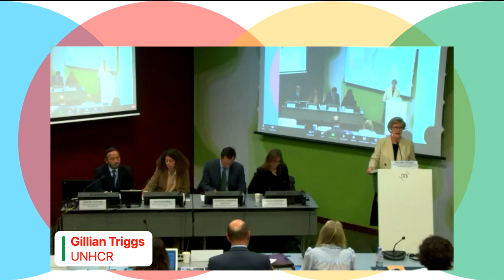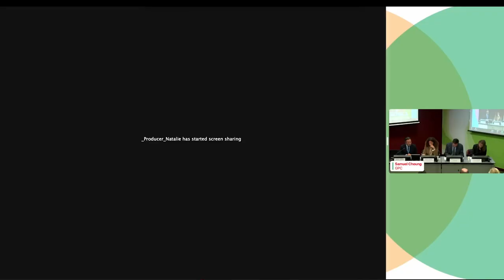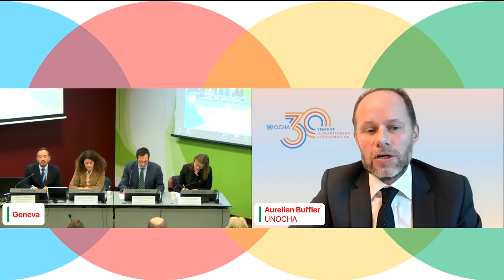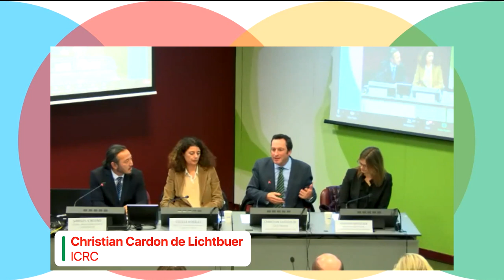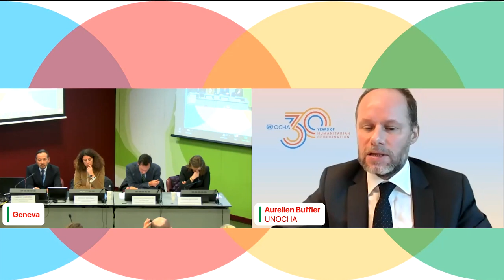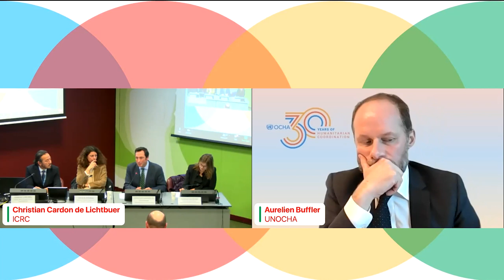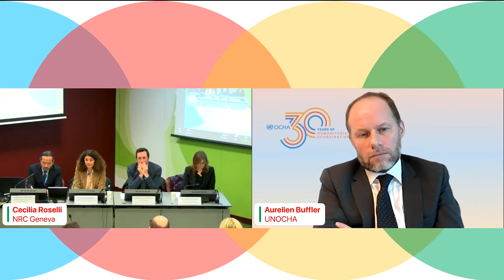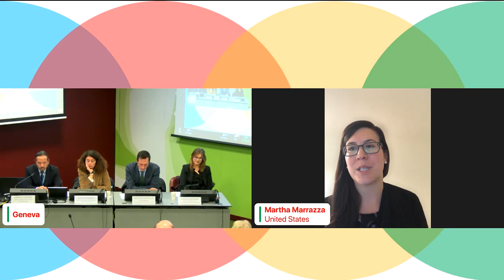End of Year Event - Access that Protects: An Agenda for Change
The Global Protection Cluster’s End-of-Year Event, entitled Access that Protects: An Agenda for Change,  highlighted the urgency and impact of protection work being done in complex crises all around the world, including in relation to the foundational role of sustained access. The majority of protection cluster operations estimate that protection services can reach and be reached by, on average, 25% to 50% of those in need. The GPC, together with members and allies, is striving to counter such trends and support a step change in access that protects – to shift behaviours, policies and practices in ways that enable communities to better access the protection supports and services they need amidst crises.

In this event Samuel Cheung, the GPC’s Coordinator, officially launched the GPC’s Agenda for Change on Access that Protects, highlighting the policy and practice change priorities that have been collaboratively developed with protection experts, both frontline practitioners and policymakers, throughout the year. Key protection allies, including donors, Member States, and partners were invited to share their own priorities and commitments in relation to access that protects and the Agenda for Change.